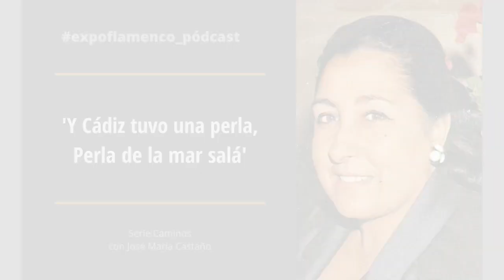Pódcast → Y Cádiz tuvo una perla, Perla de la mar salá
LOS CAMINOS #28. Serie pódcast de José María Castaño.

A modo de homenaje propongo en esta nueva entrega de la serie Caminos recordar a La Perla de Cádiz. Una figura que conforme pasan los años sigue creciendo por sus extraordinarias cualidades artísticas; de ahí que esté presente con fuerza en los repertorios cantaores actuales.

Gracias al investigador José Manuel Martín Barbadillo, la nombramos como Antonia Gilibert (y no Gilabert) Vargas por constar así oficialmente, según nos hizo saber. De cualquier modo, lo que realmente importa es su cante. Una forma profunda elegante a un tiempo siempre asomada a esa ventana del Atlántico que es Cádiz y su sal en los decires.

Antonia dejó una significativa discografía pese a fallecer con tan solo 51 años. Ya nos gustaría a todos que fuera más amplia, pero al menos da una buena muestra de su altura interpretativa. De inicio, se oyen unos tientos y unos fandangos de sus primeros discos EP (1965) para seguir con unos homenajes de La Paquera de Jerez y Camarón de la Isla. Nos detenemos, luego, en su obra en Hispavox con Manuel Morao y finalizamos con un directo de la inmortal gaditana con Paco Cepero, que nos quedó pendiente de una anterior entrega al maestro jerezano.

Siempre resulta una auténtica experiencia acudir a la figura de Antonia Gilibert Vargas... Y es que Cádiz tuvo una Perla, Perla de la mar salá.